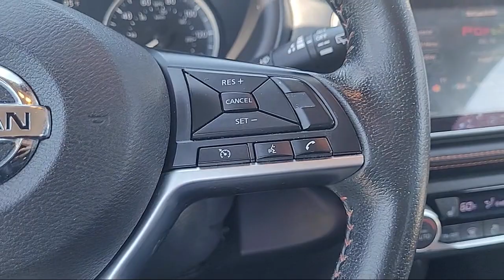2020 Nissan Kicks SR Sport Utility Sacramneto Roseville Elk Grove Folsom Stockton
2020 Nissan Kicks SR Sport Utility Stock Number: P32981 Vin:3N1CP5DV2LL505916.
Future Nissan
600 Automall Drive